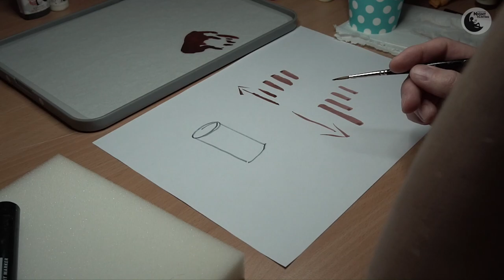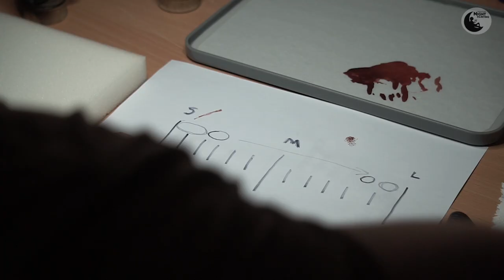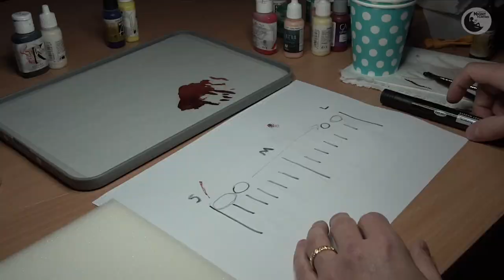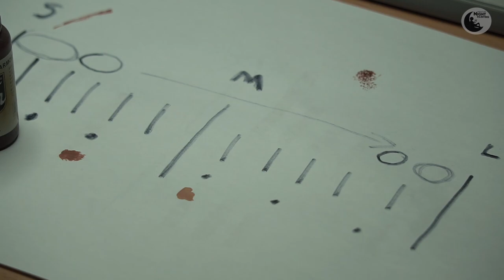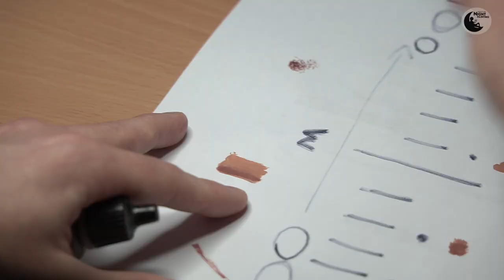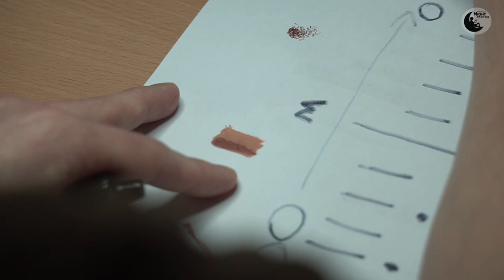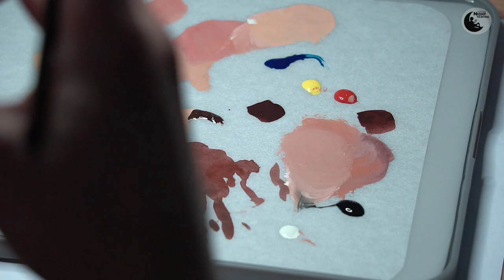Haw to build contrast on miniature - Robert Karlsson - Painting workshop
I am pleased to present the workshop of the outstanding painter and my friend Robert Karlsson, which we recorded at the end of 2019 in Warsaw. Robert talks about many things in this material and it is worth listening carefully, because there are many valuable tips on how to enrich your workshop in the area of creating contrast on miniature. I invite you to watch and do not forget to set the playback to 1080p. / Z przyjemnością przedstawiam warsztat znakomitego malarza i mojego przyjaciela Roberta Karlssona, który nagraliśmy pod koniec 2019 roku w Warszawie. Robert mówi w tym materiale o wielu rzeczach i warto uważnie słuchać, bo jest tu wiele cennych wskazówek jak wzbogacić swój warsztat w obszarze tworzenia kontrastu na figurkach. Zapraszam do oglądania i nie zapomnijcie o ustawieniu odtwarzania na 1080p. Film z polskim tłumaczeniem.